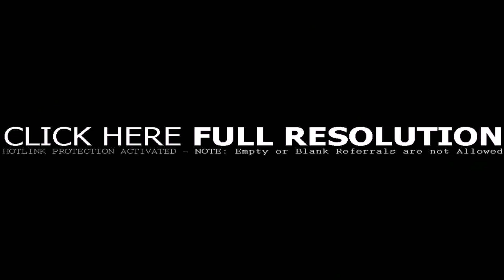Buy Car NY 5% DP